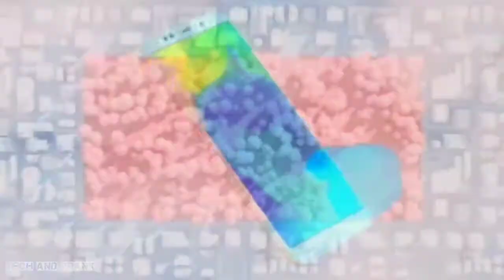Launch of Mi 5 and Mi 5 plus... anguler view video of the product. By techandprank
Launch of Mi 5 and Mi 5 plus...
 anguler view video of the product.
By techandprank